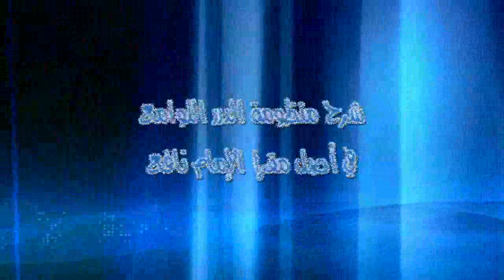الكراسي العلمية - شرح منظومة الدرر اللوامع - الشيخ محمد السحابي/ الدرس 112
الشيخ محمد السحابي